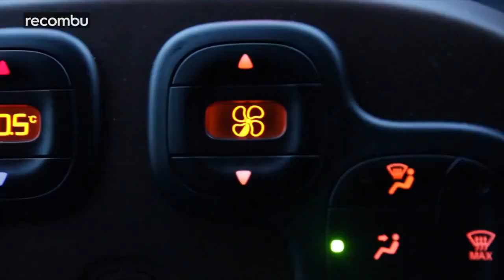Rory Reid presenter showreel 2015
My latest showreel showing highlights of my presenting work.